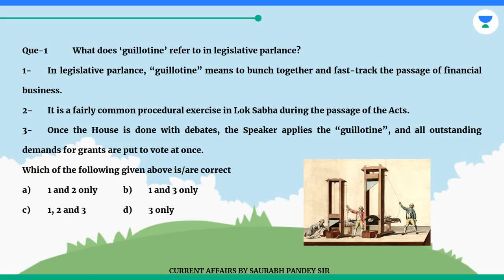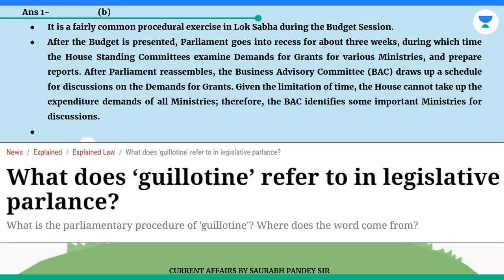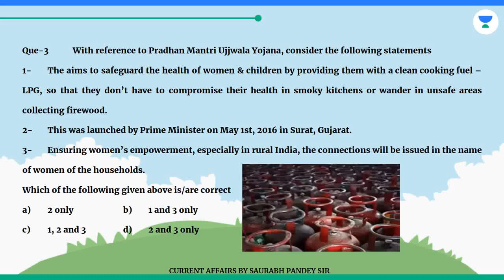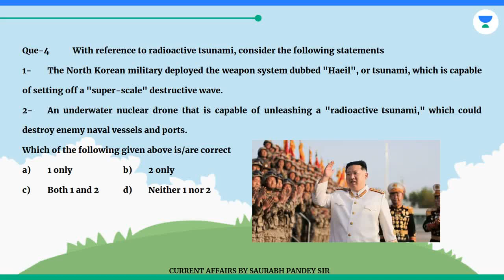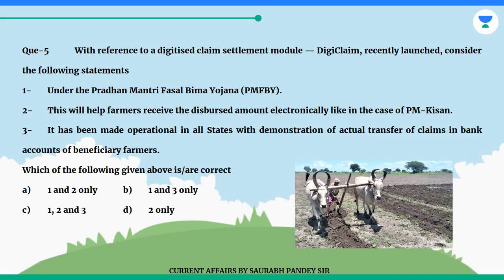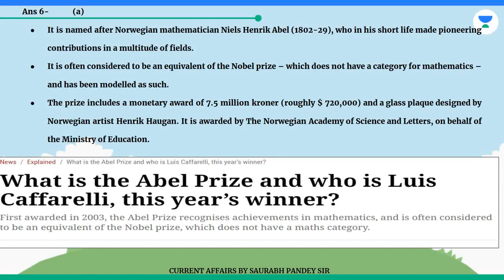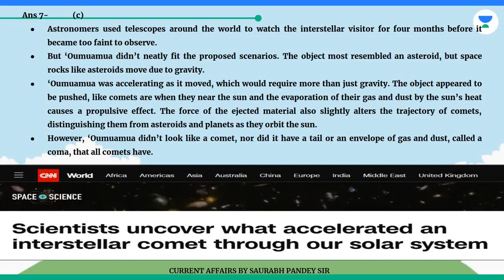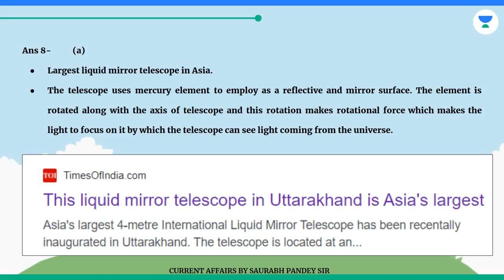Prelims Booster 29th March 2023, Liquid Mirror telescope, Interstellar object, Project Elephant